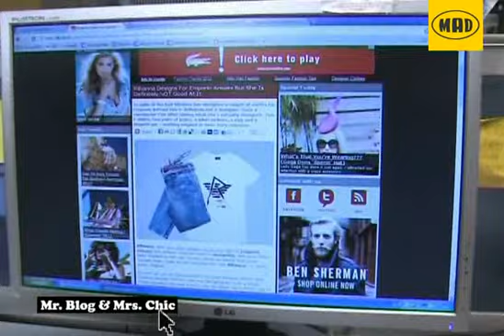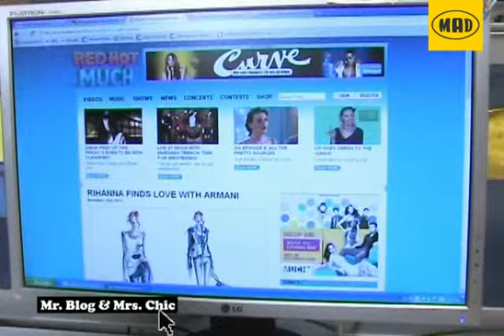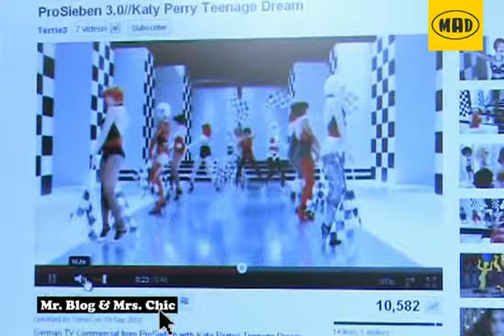Mr. Blog & Mrs. Chic 21/11/2011